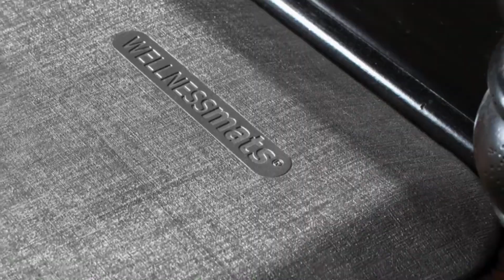2019 WellnessMats Product Overview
YOUR WELL-BEING IS OUR FIRST STEP
With the promise of complete COMFORT and SUPPORT wherever you stand, WellnessMats continues to be the LEADER in Premium Standing Solutions for the home and workplace. For over 20 years, we have been meticulously crafting our “Best-in-Class” anti-fatigue products to complement and adapt to any décor.